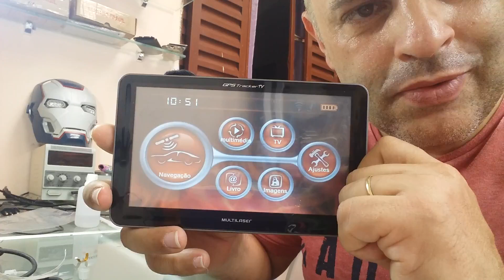Conserto de GPS uma opção a mais pra quem tá no ramo de eletrônica